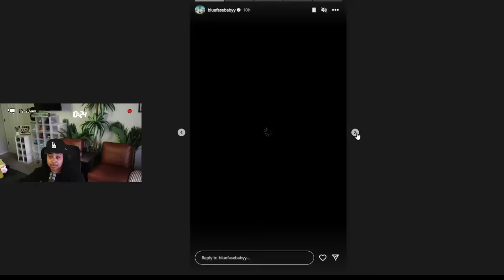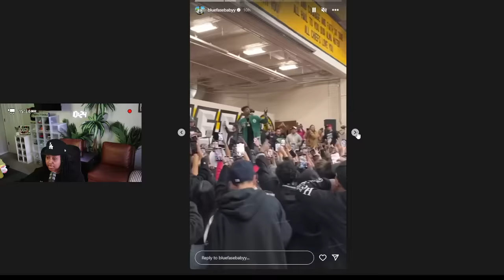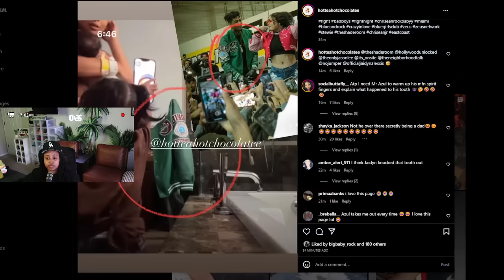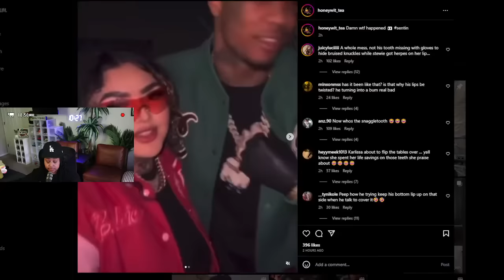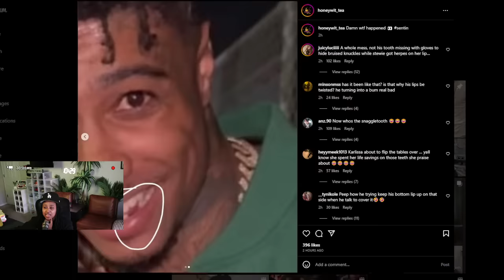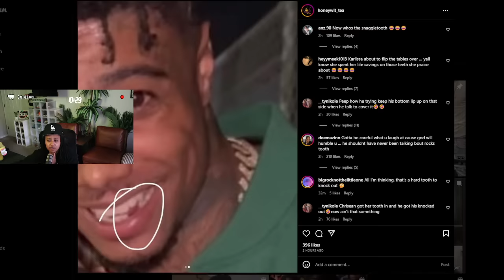Chrisean and Blueface was TOGETHER for 4 days 😱 His Jacket on her LIVE 😬 Why is he MISSING a TOOTH